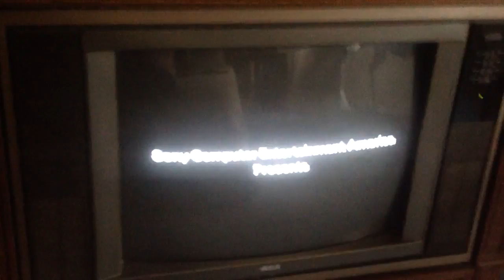A Completely Different Nostalgia Trip (Cat reveal)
One of the oldest working color TVs and one of the oldest living cats.